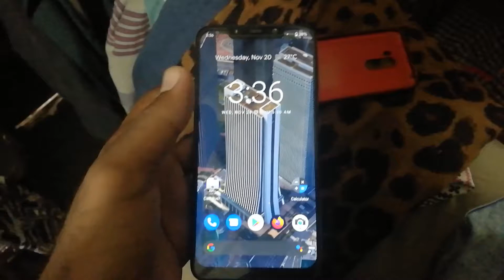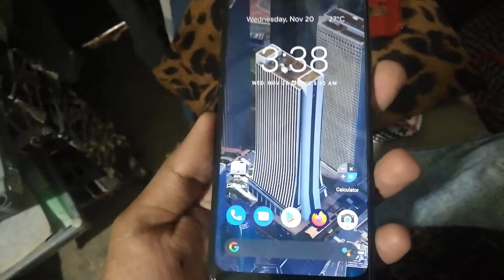how to fix poco f1 sound problem during voice calling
guys i searched alot on it but i found nothing useful. there is 1 only possible solution is to speak directly into mic which is at bottom leftside... this can fix your mic echo problem also low sound problem. sorry for not speaking in english in video so i just described it all overhere